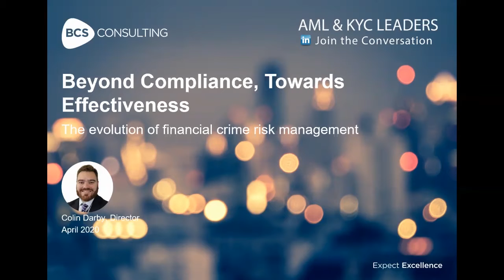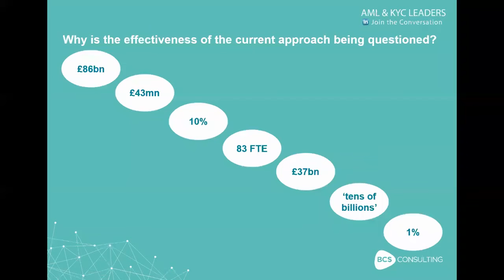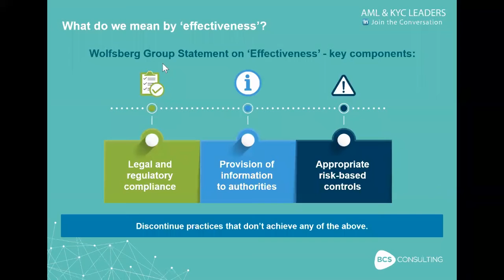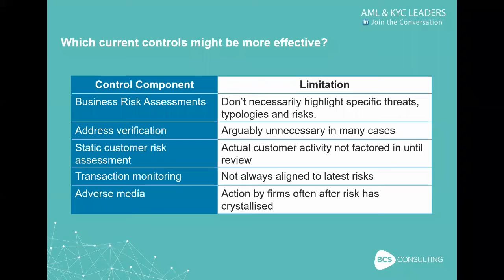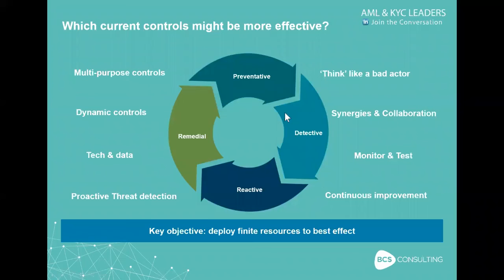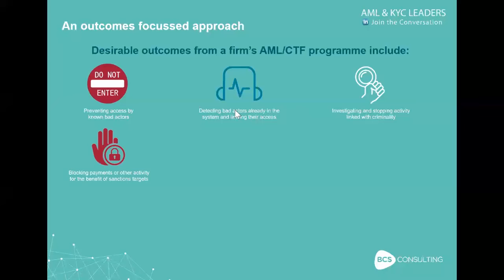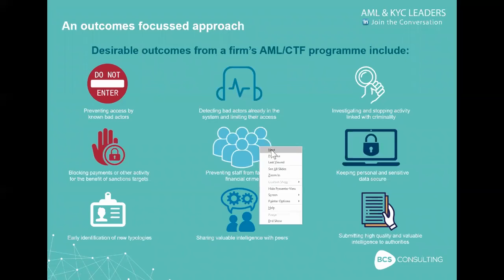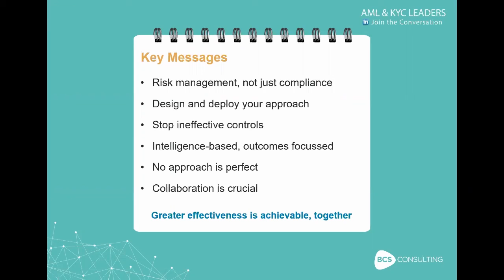Beyond compliance, towards effectiveness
In this webinar Colin is picking up and exploring the messages from the Wolfsberg Group and the new US Illicit Finance strategy that firms need to ensure that their financial crime risk controls are effective, not just achieving technical compliance.

Join our AML&KYC Leaders Group where we provide a central forum for AML & KYC professionals to explore and understand how to transform and improve the AML & KYC industry. With extensive inefficiency and growing costs currently associated with operating AML & KYC processes, the Group provides a range of information, ideas, research, thought-leadership, lessons learnt and debate on how to change and improve the AML & KYC industry and build a better future for anything related to AML & KYC operations. Overall, the Group aims to provide AML & KYC leaders with insights and tools to help improve their own existing operations and as a Group drive the AML & KYC industry forwards.